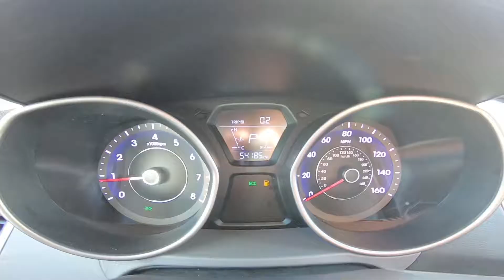2015 Hyundai Elantra SE Inside Out